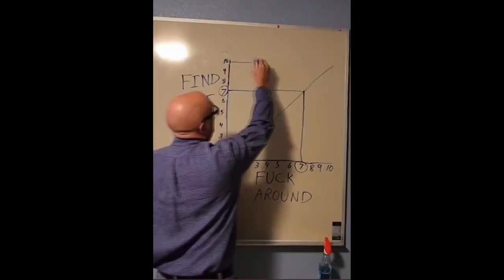Idiots Surving Sons of The Forest! - Sons of the Forest (Funny moments)